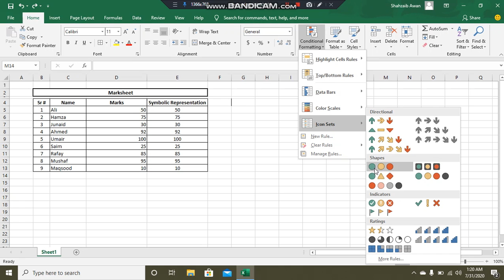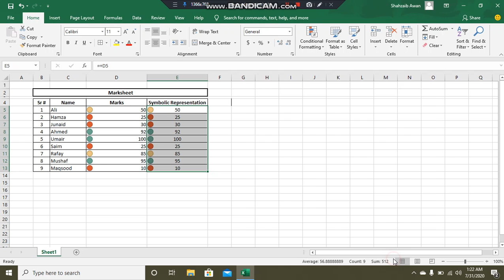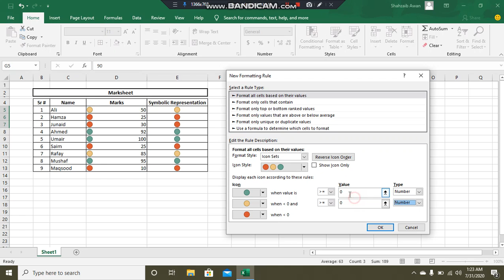Learn Excel Complete Course in Urdu / Hindi - Icon Sets | Lecture 6 Part II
Lecture 6 Part ii of Excel complete course. In this course we will cover in depth about excel, its formulas and tips and tricks.
In current video we are teaching you about different functions of conditional formatting e.g. icon set.

0:16 Icon Sets Function